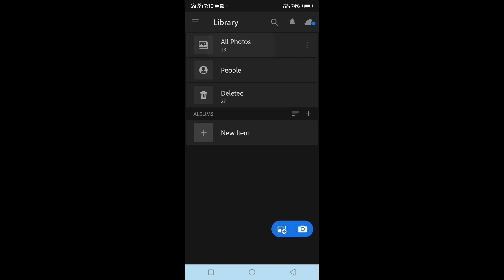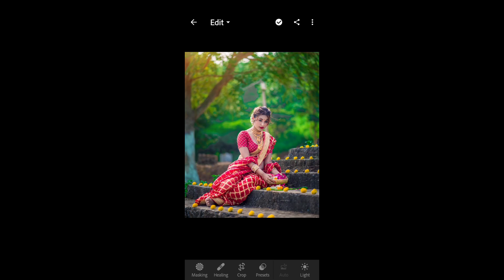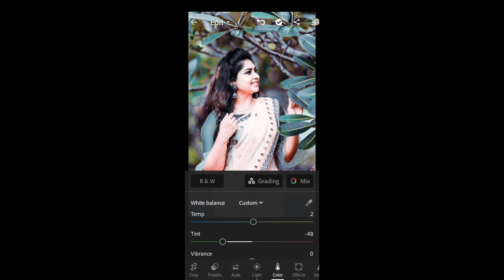dark grey and orange tone lightroom presets || mobile lightroom presets || free lightroom preset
Your qurries ✅

lightroom presets
free presets
lightroom
lightroom presets
free presets
lightroom tutorial
lightroom mobile tutorial
lightroom editing
lightroom
preset lightroom
preset gratis
free preset
tutorial lightroom
photo editing
lr photo editing
lightroom preset
lightroom mobile
lightroom android
moody presets
lightroom tutorials
blogger presets
lightroom 2020
lightroom 2019
nick technical
lightroom presets tutorial
preset lightroom dark
preset lightroom no password
preset lightroom terbaru 2022
lightroom gray tone
Dark grey and orange tone lightroom presets
Dark grey lightroom presets
Lr presets